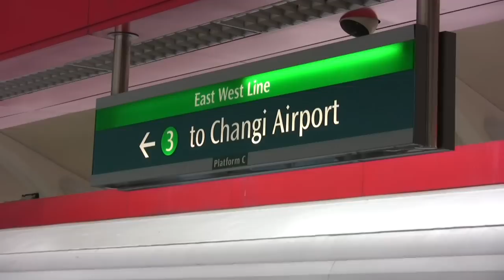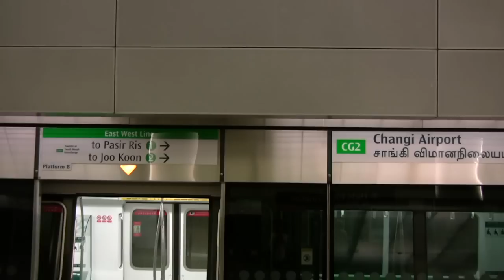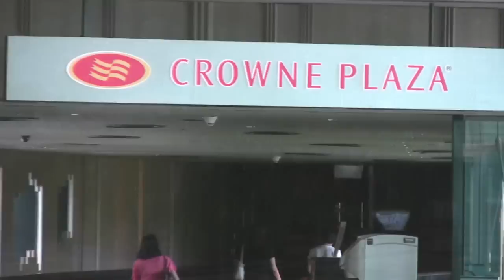SINGAPORE CHANGI AIRPORT TERMINAL 3 (((HD)))